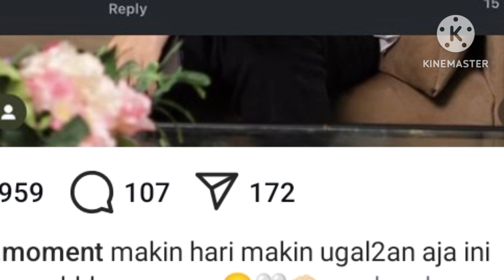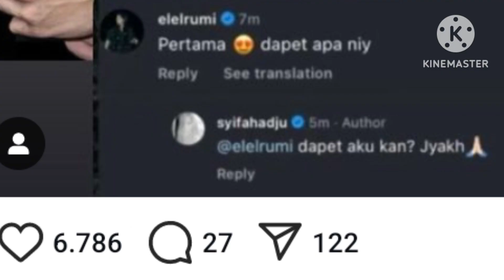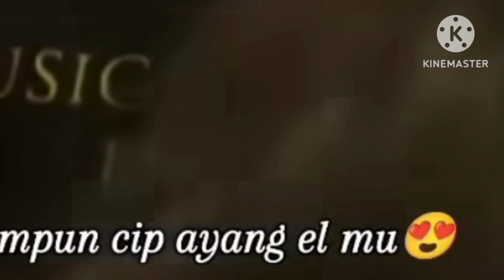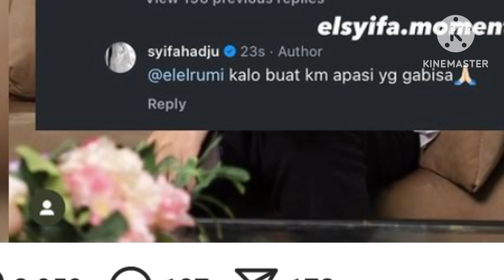bikin geger..! akan ada gebrakan teebaru dr couple sifa hadju dan el rumi yg akan satu frame terny